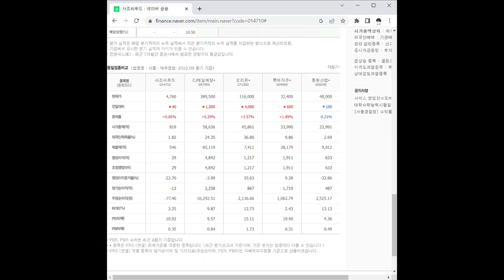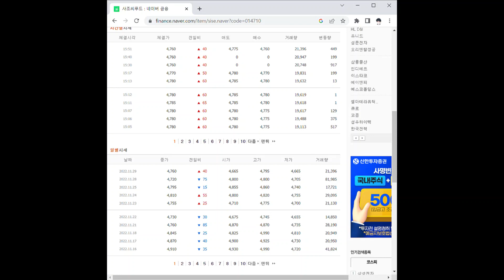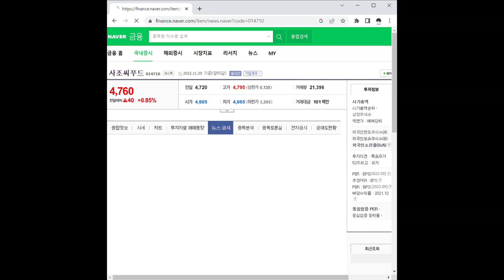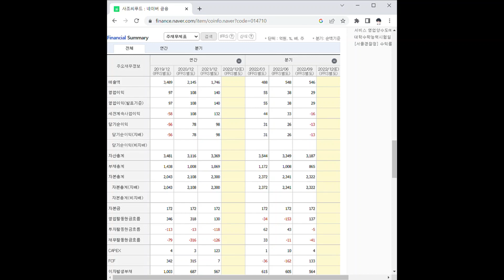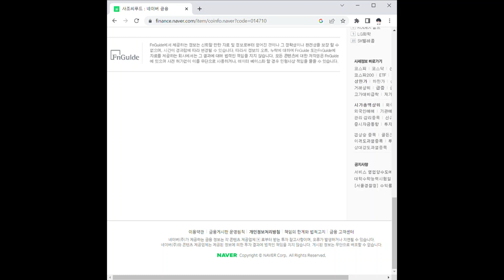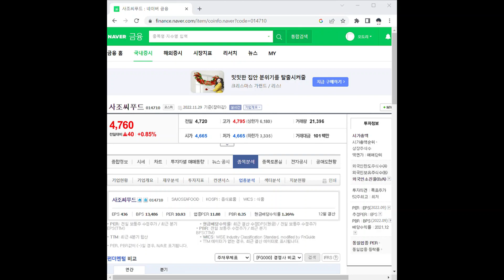사조씨푸드 주가 전망 및 차트 분석